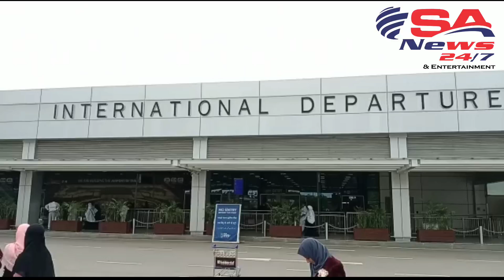AL UROOJ TRAVELS UMRAH SERVICE GROUP'S TODAY TRAVEL TO MACCA PRESS MET AT AIRPORT